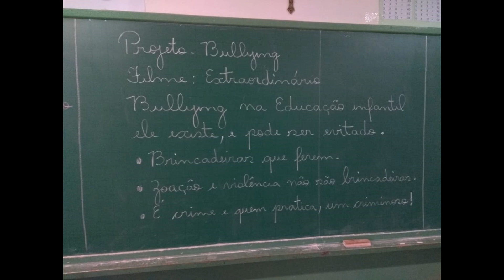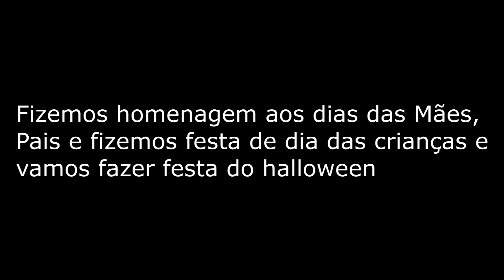E.E " Francisco da Silveira Franco" CHAPA: Novo Conceito